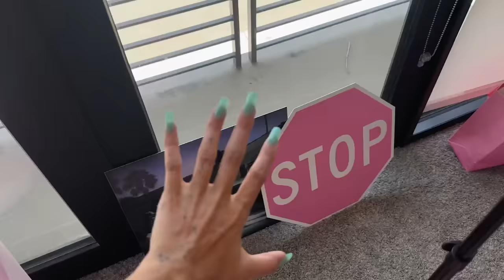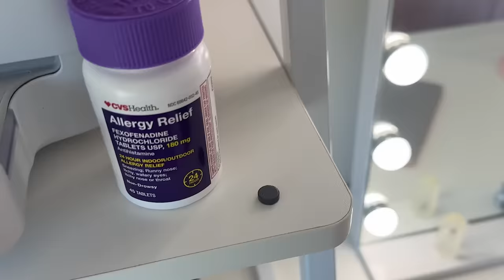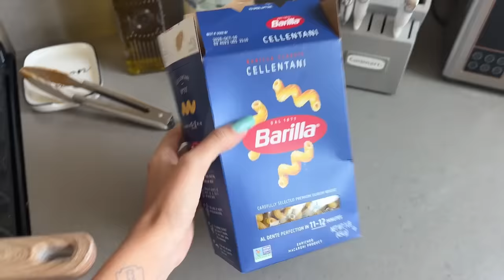обычный день из моей жизни, гардероб и готовка :3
Закажите платёжный Альфа-Стикер до 30 июня и пользуйтесь им бесплатно. Наклейте на телефон и платите как привыкли.

Реклама АО «Альфа-Банк», LjN8KAkDd

ツ Приветики всем это мой русский канал на котором я просто люблю поболтать и просто провести с вами время:)